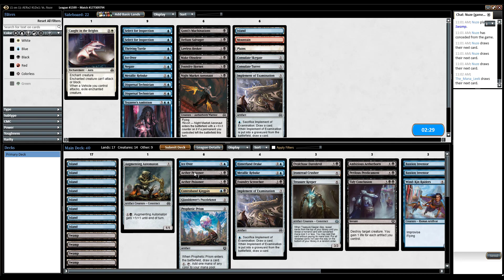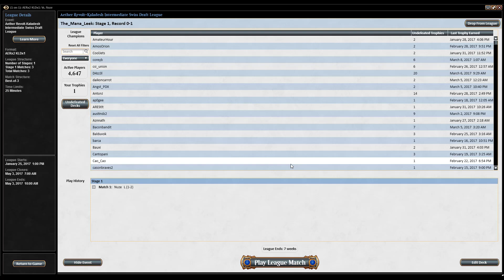Aether Revolt Draft (Mar. 11th, 2017): Match 1 - Spikey Saturday #114